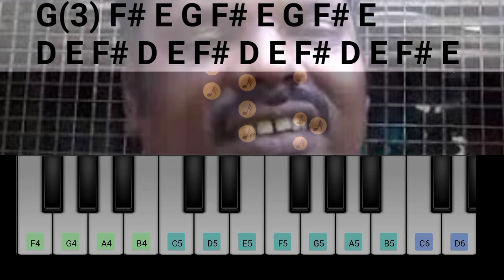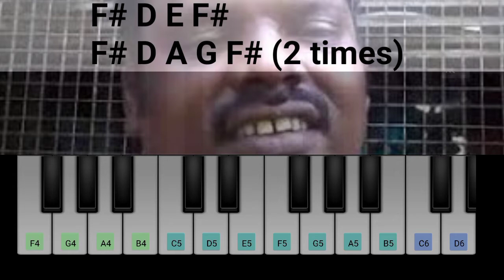Perfect OK | Easy Piano Tutorial | Ashwin Bhaskar | K.p Naisal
This is the piano tutorial of Perfect Ok Song.Learn to play songs on Keyboard/Piano with this channel.

Please do watch the video till the end. I've tried to present the minute nuances in the song.
This channel presents Piano covers for music of South Indian Languages.